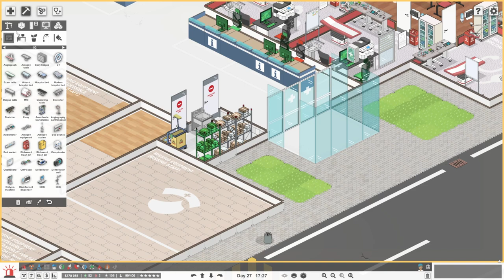PLANNING OUT THE EMERGENCY ROOM in Project Hospital #16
New Year, New Department and today I use the planning tools to get my emergency room started - we are moving closer to getting those ambulances in and bringing in patients with big wounds and big problems - hopefully my set up will work nicely